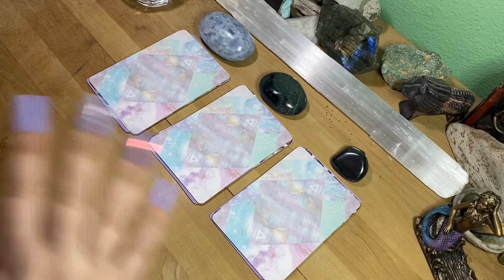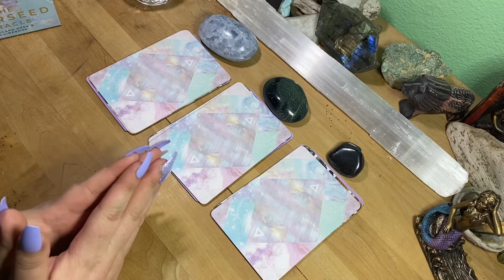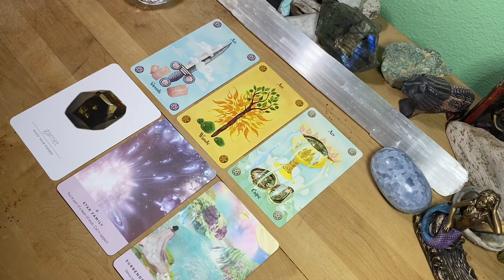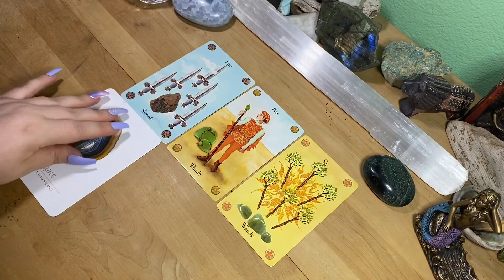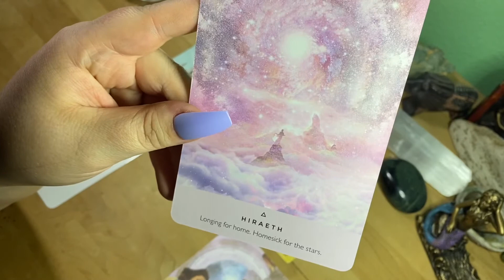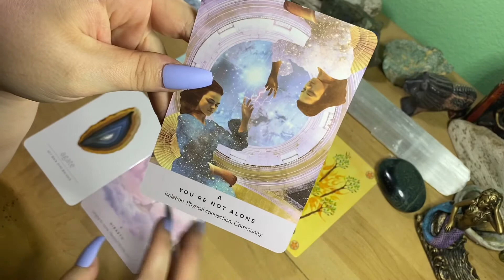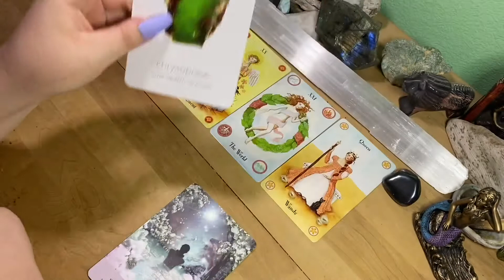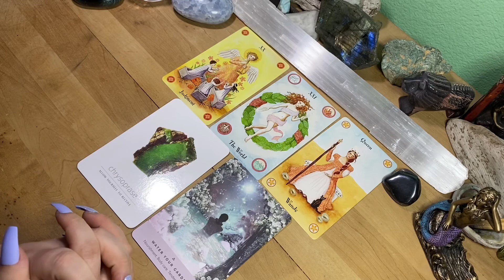Why Were They in Your Life? 🤔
TIME STAMPS:
Pile 1: 5:39
Pile 2: 15:18
Pile 3: 26:34

**Special note! This is a general reading, what I say and see may be different from what you get from the cards. All that matters is that you get what ever message it is that spirit is needing you to hear.